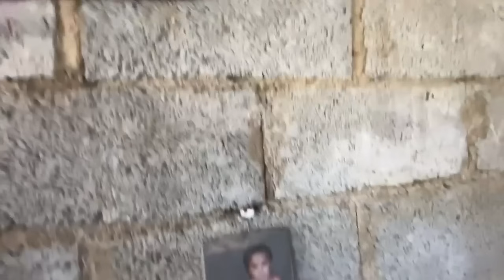La nueva casa De Adelaida y Jabao . La mudanza